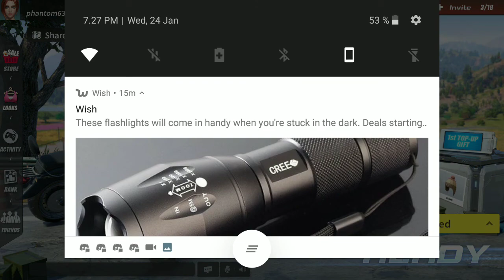HOW TO WIN IN EVERY MATCH!!! [RoS] (CB)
This might be my fav game rn and i specially like to play this with my friends
PEACE!!